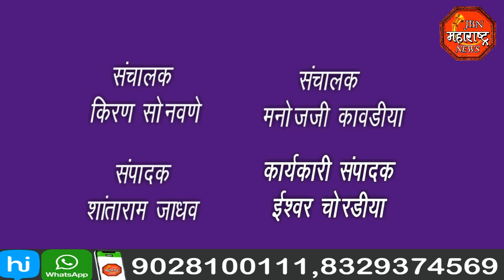jbn maharashtra news jalgaon